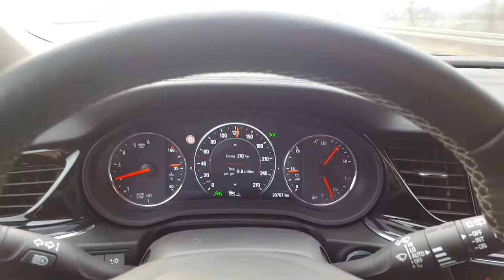OPEL INSIGNIA SPORTS TOURER 2.0 Turbo D - consumption on highway @ 120 km/h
Opel Insignia on road shows great economical performance.